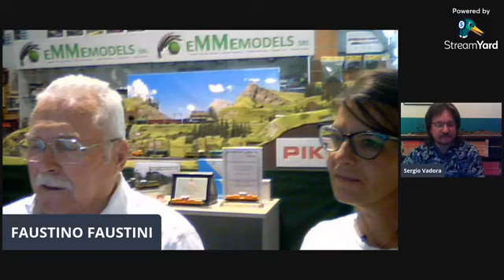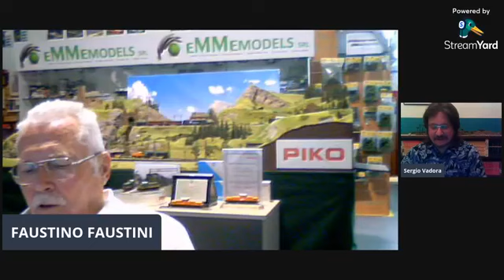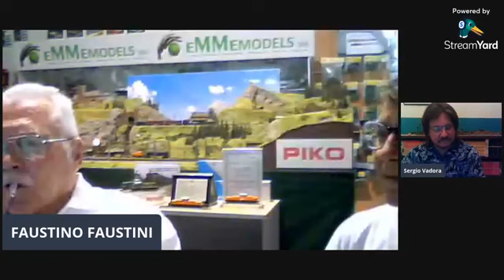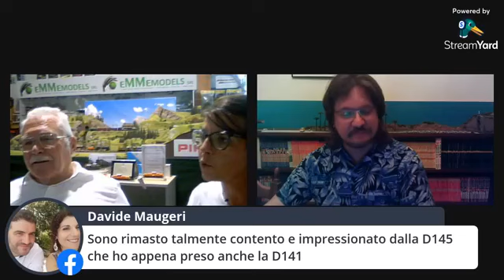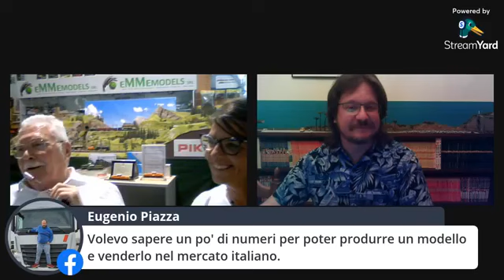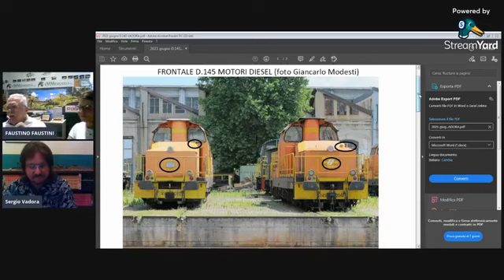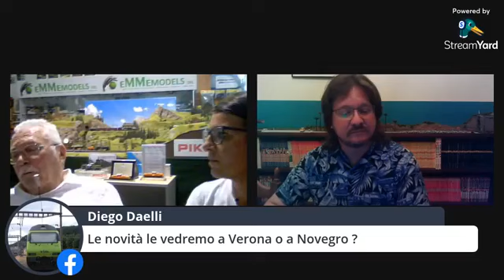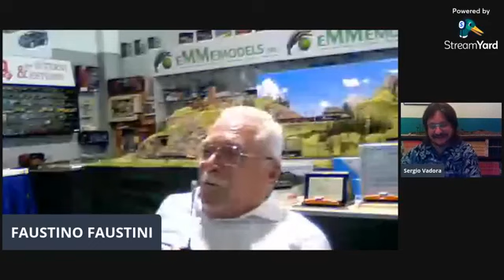SENTI CHI PARLA - STAGIONE 1 - EPISODIO 08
Il fermodellismo italiano realizzato da Piko grazie alla supervisione di Faustino Faustini che ci racconterà i segreti ed i retroscena delle fantastiche produzioni recentemente commercializzate.